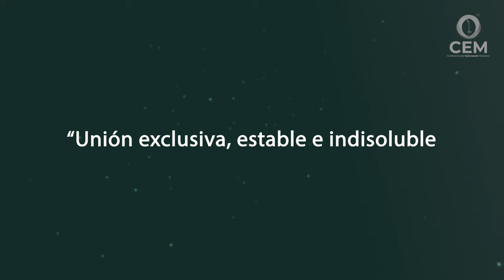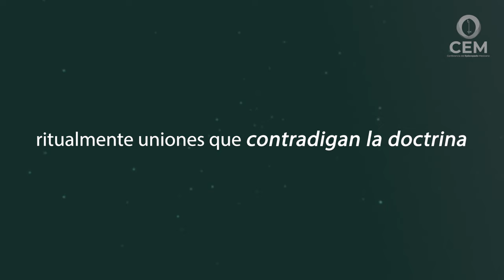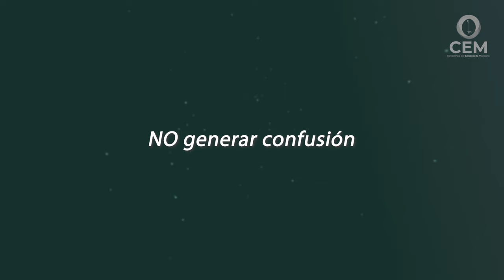No se puede bendecir el pecado, se bendice al pecador para que se deje cambiar por Cristo: CEM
No se puede bendecir el pecado; se bendice al hombre pecador para que se deje cambiar por Cristo: CEM

* Reciente declaración “Fiducia Supplicans” es una orientación pastoral donde se deja en claro que son inadmisibles ritos y oraciones que puedan crear confusión sobre el matrimonio
* La Doctrina de la Iglesia se mantiene firme: No se pueden bendecir ritualmente uniones que contradigan la doctrina sobre el matrimonio, pero sí se puede orar por quienes las soliciten con fe

Aguascalientes, Ags. 21 diciembre 2023.- El Secretario General de la Conferencia del Episcopado Mexicano, Mons. Ramón Castro Castro aclaró que la doctrina de la Iglesia Católica se mantiene firme y no bendice ni puede bendecir el pecado: bendice al hombre pecador, para que se reconozca como parte de su designio de amor y se deje cambiar por Cristo.
Al hacer referencia la reciente declaración “Fiducia Supplicans”, emitida por el Dicasteerio para la Doctrina de la Fe es una orientación pastoral donde se afirma con toda claridad que son. Inadmisibles ritos y oraciones que puedan crear confusión entre los que es constitutivo del matrimonio como unión exclusiva, estable e indisoluble entre un varón y una mujer, naturalmente abierta a engendrar hijos.
Recordó que Dios mismo no deja de bendecir a cada uno de sus hijos peregrinos en este mundo, porque para Él «somos más importantes que todos los pecados que nosotros podamos hacer».